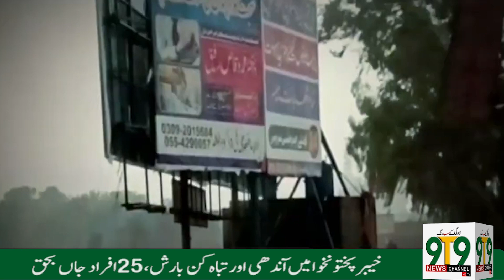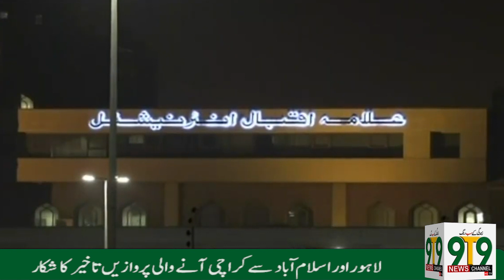9T9 News Headlines 10 AM | 9T9 News TV | 11th June 2023